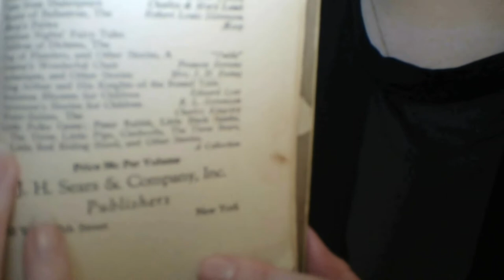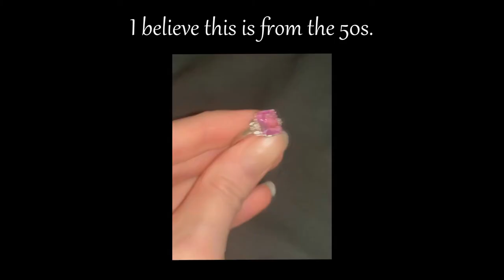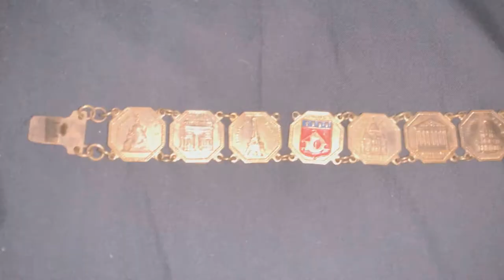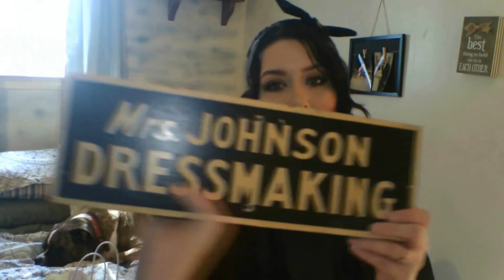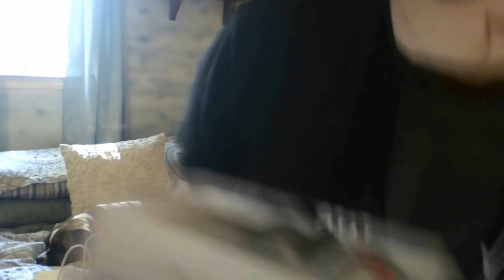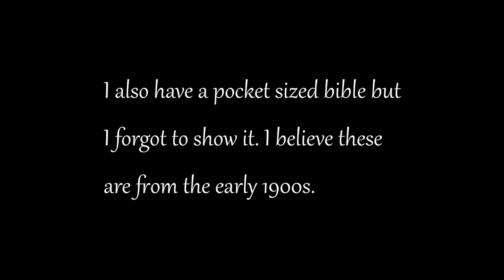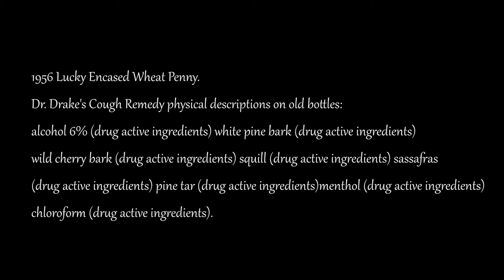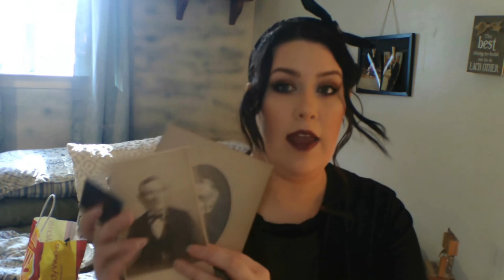My Vintage and Antique Collection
Hi! Long time no see! I have been pretty busy and the past week and a half, have been sick. This was filmed back in September and I'm so sorry it took me so long to upload it. If you saw my update, you know where I've been. I hope you enjoyed. 👻 ghoulteam on Twitter and Instagram!